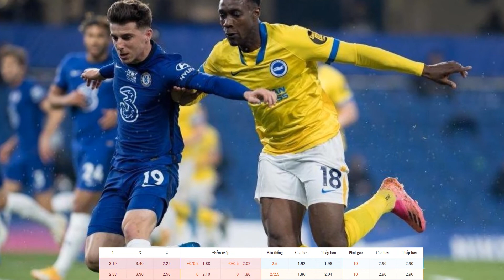SOI KÈO, NHẬN ĐỊNH BÓNG ĐÁ | NGOẠI HẠNG ANH | BRIGHTON VS CHELSEA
KÊNH YOUTUBE CHÍNH THỨC CỦA [8BONGTV.COM]